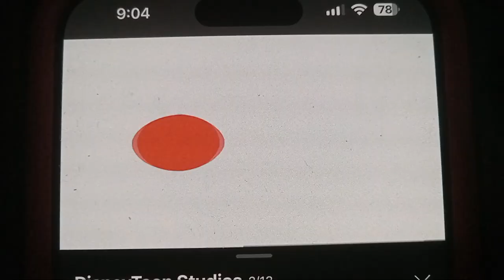Disney Toon Studlos US #1